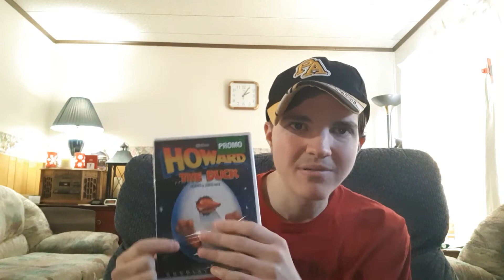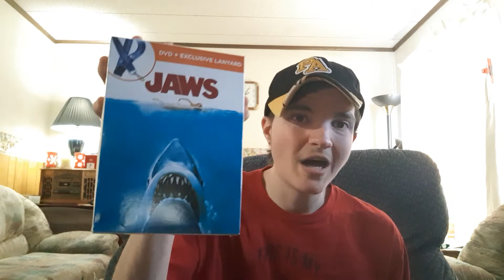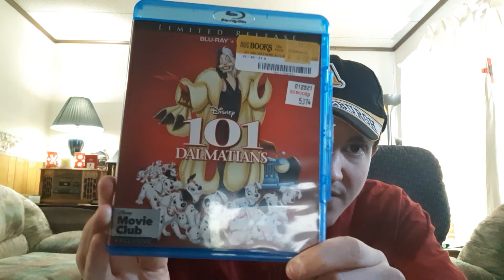Blu-ray/DVD Update 12/7/21